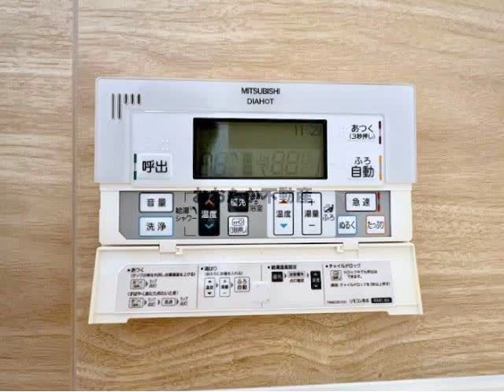売住宅情報 倉敷市連島町鶴新田 3LDK 連島南小学校 連島南中学校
倉敷市内の不動産のご相談は売買専門ショップのおおたか不動産へ
詳細は下の『もっと見る』をクリック！
売中古住宅　倉敷市連島町鶴新田　連島南小学校　連島方面
交通：水島臨海鉄道　常盤駅まで 徒歩45分 3100m
種類：売中古住宅
間取：3LDK
住所：倉敷市連島町鶴新田
価格：1,599万円
築年：S62/10
土地面積：194.71㎡(58.89坪)
建物面積：96.28㎡(29.12坪)
小学区：連島南小学校 1000m
中学区：連島南中学校 1300m
取引態様：仲介

▼詳細の写真や最新の情報は下記リンクより、弊社ホームページでチェック！（リンク切れの場合は成約等になりますので、予めご了承下さい。）

【倉敷市連島町鶴新田の中古住宅の不動産/連島南小学校】

■小さなお子様も無理なく通える連島南幼稚園まで徒歩12分の850ｍ、連島南小学校まで徒歩14分の1000ｍ、整った町並みが広がる閑静な住宅地内に建つ内外装リフォーム済の一戸建て住宅のご紹介です。

■敷地面積58坪。一つ一つのお部屋がゆったりした造りの3LDK。環境にも家計にも優しいオール電化住宅です。

■2024年11月に内外装のリフォームを終えたばかり。ピカピカに生まれ変わりました！！キッチン・バス・洗面台・トイレ・玄関ドアは新品です。

■リフォーム内容：キッチン・お風呂・トイレ・洗面台新品交換/クロス・クッションフロア張替/フロアタイル上貼り/畳表替え/障子・襖貼替/建具・玄関ドア交換/室内クリーニング/シロアリ点検/外壁・屋根塗装

■外観は、明るく爽やかなアイボリーで落ち着いた雰囲気。表面温度が上がりにくく、家を大きく見せる効果も嬉しいですね♪

■玄関には、大容量のシューズBOXを新設しました。吹き抜けのストレート階段があることによって、明るく開放的な空間になっています♪♪

■キッチンは対面式のカウンターキッチンで、お子様を見守りながらお料理ができます。15帖のLDKは、南向きで明るいです。家族の会話も弾みますね。

■独立した8帖の和室は、懐かしさを感じる癒やしの空間。客間としてはもちろん、低めの家具を置いてリラックススタイルを楽しんだり、あえてフリースペースにして書斎や趣味の空間、お昼寝スペースとして活用したり。生活スタイルに合わせて様々な使い方ができますね。WAKUWAKU♪♪

■階段を上がると、2階には、8帖の洋室が2部屋。どちらもクローゼット完備で、生活空間をすっきり整えることができます。バルコニーもそれぞれの部屋についています。

■駐車場は、車種にもよりますが、並列で2台駐車可能です。奥行きもあるので、軽自動車クラスなら縦列でも駐車できそうです。

■前面道路は、通り抜けのない道路なので、小さなお子様やお年寄りに安心です。静かなのもいいですね。

■お買い物は、新鮮な旬の食材が揃うニシナ連島南店までお車で4分の1400ｍ、品揃え豊富なザ・ビッグ連島店までお車で5分の1500ｍ、敷地内にはホームセンターコーナンなどあります。

■急な病気にも心強い倉敷中央病院リバーサイドまでお車で5分の1900ｍ。

■連島南中学校まで徒歩17分の1300ｍ。

倉敷の不動産を売りたい！買いたい！ときに読むブログ♪

倉敷市内の不動産の無料査定や、売却のご相談はコチラから。
倉敷市内の売買の成約物件から、お持ちの不動産の相場が、一目でご覧頂けます。

ご不明な点等御座いましたらお気軽にお問合せ下さい。

おおたか不動産の全物件、学校近く、閑静な住宅地、日当り良好、平坦地、周辺交通量少なめ、リフォーム済み、2階建て、オール電化住宅、南向き、バルコニー、全室南向き、LDK15帖以上、対面式キッチン、IHクッキングヒーター、床下収納、駐車2台可、即入居可、連島南小学校区